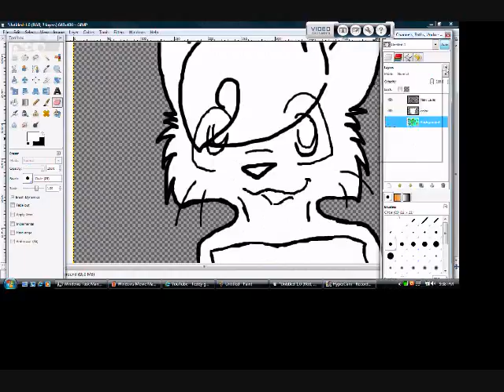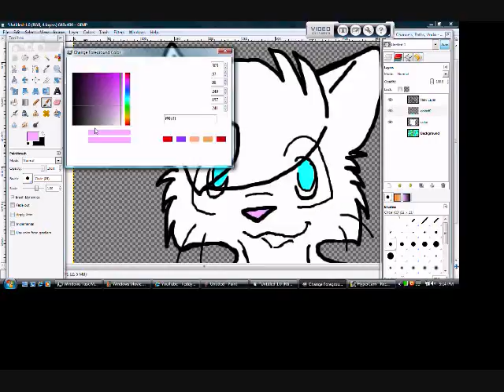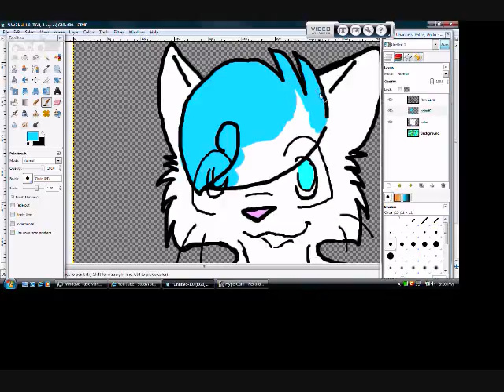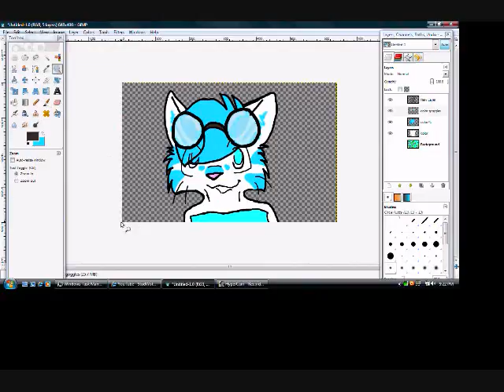[SP] Retro Cat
Speed paint.
my first retro cat :3